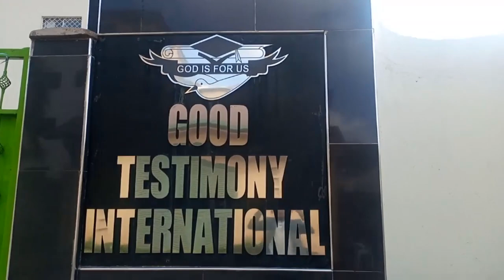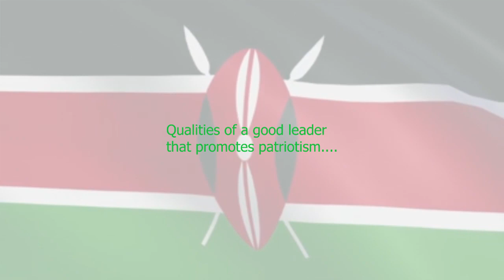" Leadership and Patriotism"-GTIS Grade 3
Grade 3 Learners of Good Testimony International school had a wonderful session learning Qualities of a good Leader that promotes patriotism. Senior chief from Embakasi Location graced the occasion.